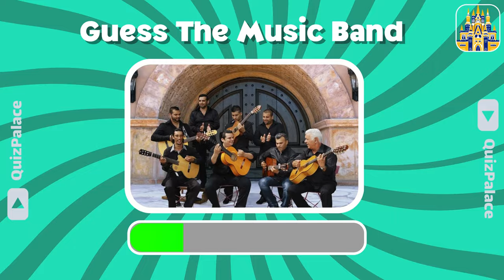Guess The Music Band 🎸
Ready to guess the most famous music bands? 😋
Are you a person who can recognize popular singers really fast?  😁
In this Quiz, you will see a music band photo that you should guess their name really fast before the time runs out. 😊
You will see a lot of awsome music band such as Metallica, maneskin, linking park and much more! 🧸
Then buckle up for a fun and challenging experience as we put your music knowledge to the test and entertain you at the same time. 😉